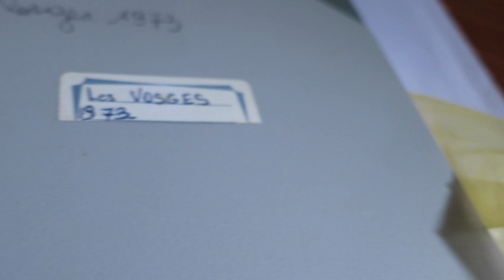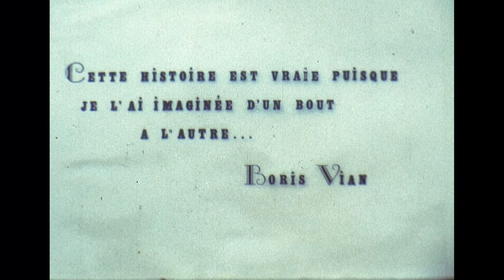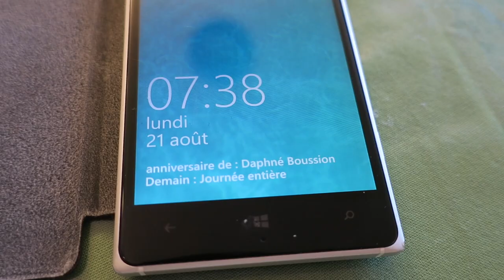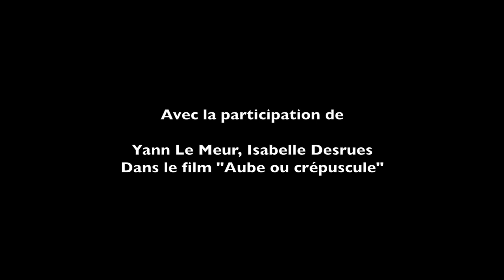Journal filmé 97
Musique de
Xavier Mussat : Ouest (extrait)